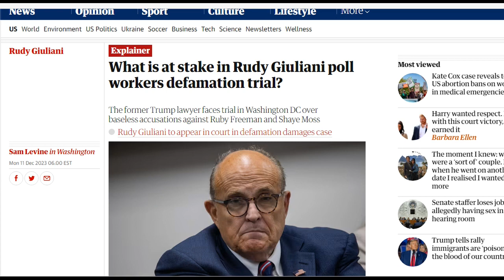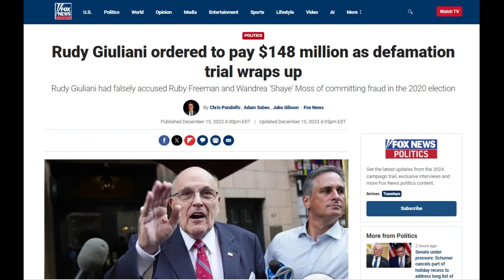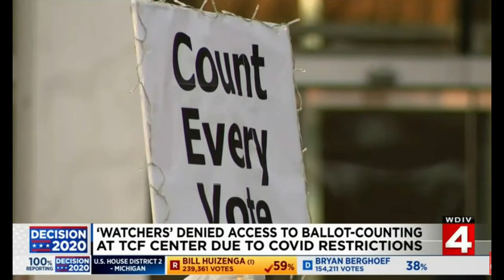The $148 million dollar breath mint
What is at stake in Rudy Giuliani poll workers defamation trial?

ABC World News Tonight with David Muir Full Broadcast - Dec. 12, 2023

'Watchers' denied access to ballot-counting at Detroit TCF Center due to COVID restrictions